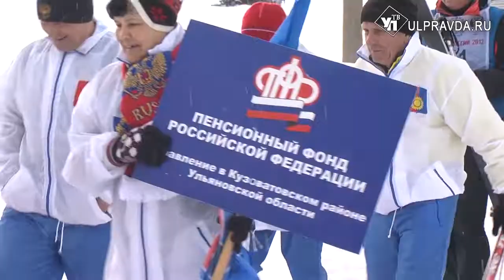Пенсионеры, на старт! В Ульяновске стартовала спартакиада для серебряного возраста